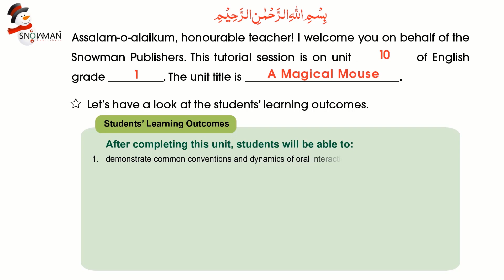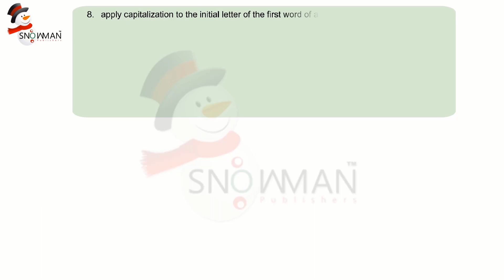English Class 1 Lesson 10 A Magical Mouse | Students Learning Outcomes | Now Course 2023